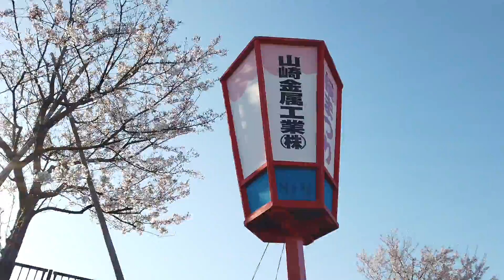Vlog54_桜が散った際に桜の動画を編集してアップロードした/当樱花飘落时便该剪个视频看樱花了/Tsubamesanjo sakura/Cherry Bloosoms/燕三条/2020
樱花稍绽即逝，当樱花依然谢去的时候，是时候整理视频透过屏幕看看那些2020年特有的樱花风景了。

桜が散った際に桜の動画を編集してアップロードした